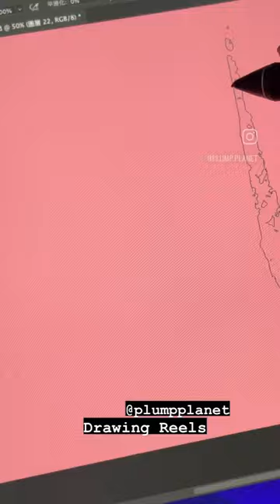Black Bear Illustration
Drawing Video
We will mainly upload Wacom illustration drawings reels and gaming videos.